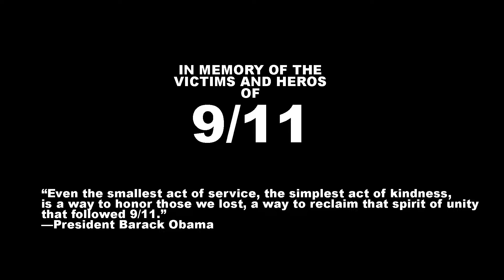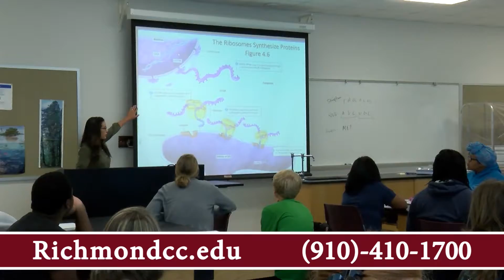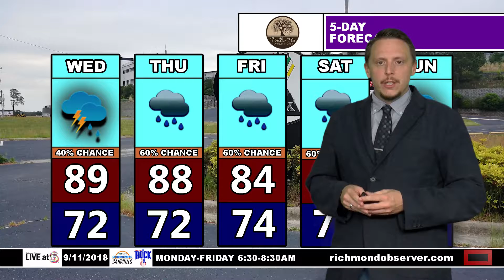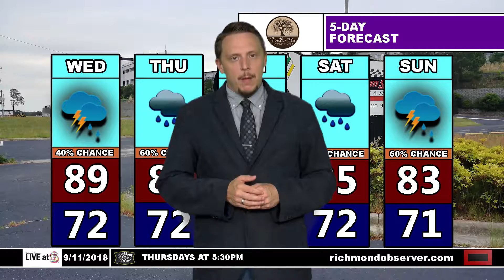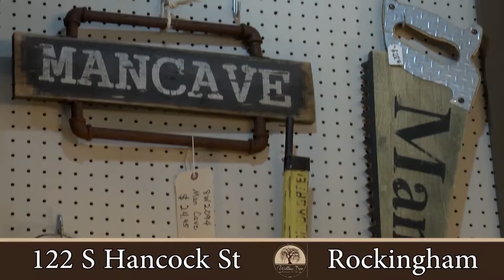LIVE at 5 (Tuesday, 9/11/18)